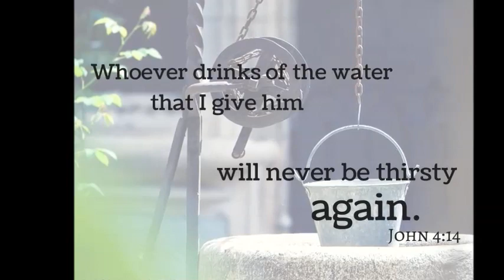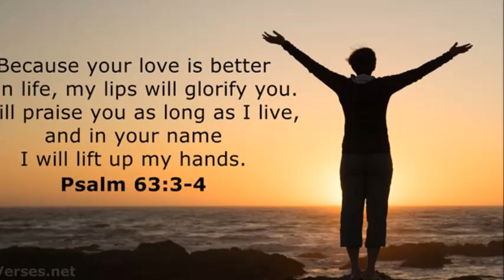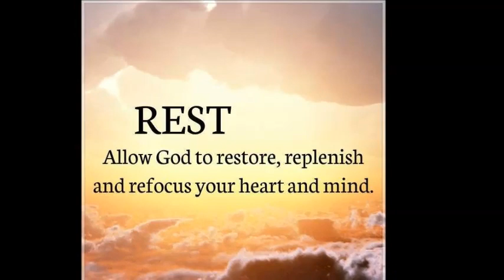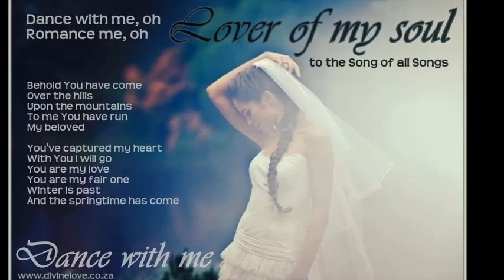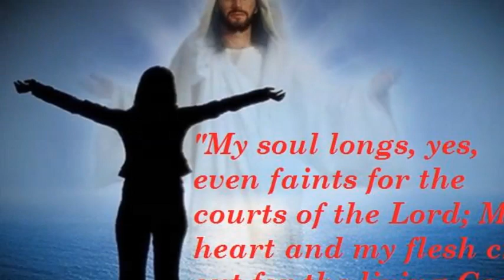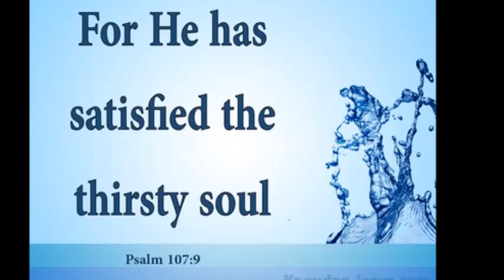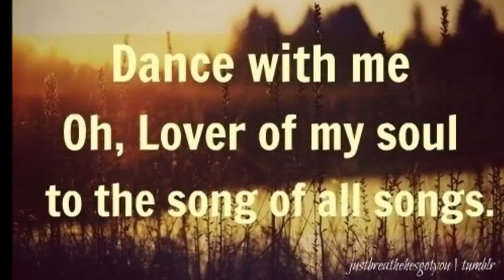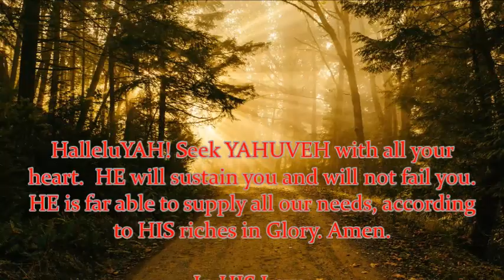YOUR Love is Far Better than Life (Paul Wilbur)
Album: Roar from Zion